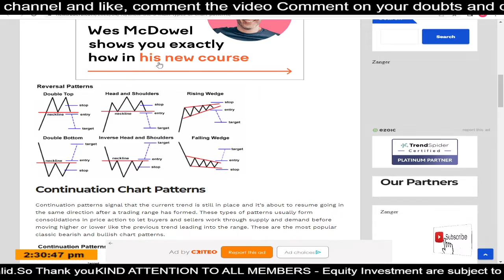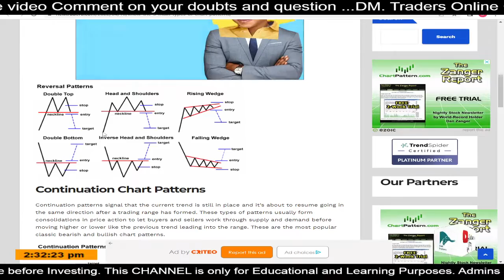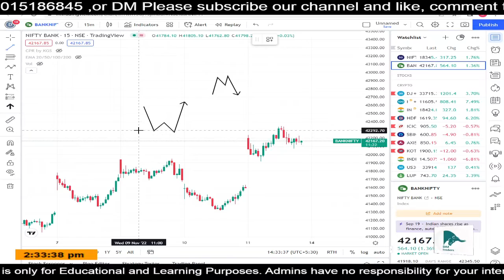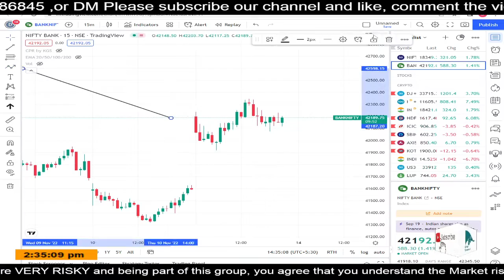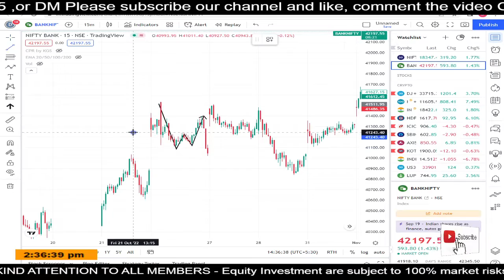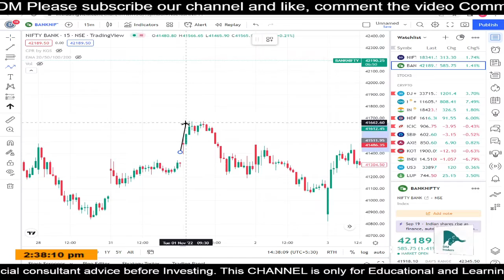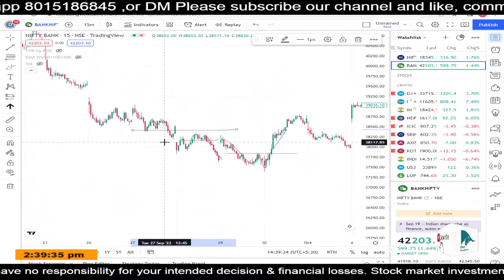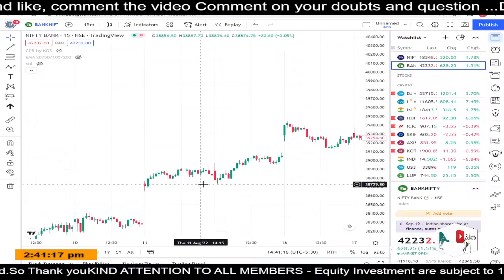TOP 2 REVERSAL PATTERNS 100% ACCURACY PROFIT || candlestick pattern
Hello everyone, in this video we are going to discuss all about "share market in live trading hours" NIFTY & BANKNIFTY

worldbusiness,
Entrepreneus idea 💡

Trading Training course DM
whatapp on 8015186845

DM. Traders Online Course Basic to Advanced level training course

KIND ATTENTION TO ALL MEMBERS - Equity Investment are subject to 100% market risks. I AM NOT SEBI REGISTERED ANALYST, Refer your financial consultant advice before Investing. This CHANNEL is only for Educational and Learning Purposes. Admins have no responsibility for your intended decision & financial losses. Stock market investments are VERY RISKY and being part of this group, you agree that you understand the Market risks involved. Therefore no legal action is valid.So Thank you

அனைத்து உறுப்பினர்களுக்கும் அன்பான கவனம் - ஈக்விட்டி முதலீடு 100% சந்தை அபாயங்களுக்கு உட்பட்டது. நான் செபியில் பதிவுசெய்யப்பட்ட ஆய்வாளர் அல்ல, முதலீடு செய்வதற்கு முன், உங்கள் நிதி ஆலோசகர் ஆலோசனையைப் பார்க்கவும். இந்த சேனல் கல்வி மற்றும் கற்றல் நோக்கங்களுக்காக மட்டுமே. நீங்கள் எடுக்கும் முடிவு மற்றும் நிதி இழப்புகளுக்கு DM. TRADER நிர்வாகிகள் பொறுப்பேற்க மாட்டார்கள். பங்குச் சந்தை முதலீடுகள் மிகவும் ஆபத்தானவை மற்றும் இந்தக் குழுவின் ஒரு பகுதியாக இருப்பதால், இதில் உள்ள சந்தை அபாயங்களை நீங்கள் புரிந்துகொள்கிறீர்கள் என்பதை ஒப்புக்கொள்கிறீர்கள். எனவே எந்தவித சட்டரீதியான நடவடிக்கைகளும் செல்லாது.